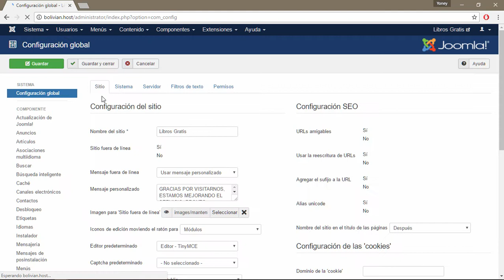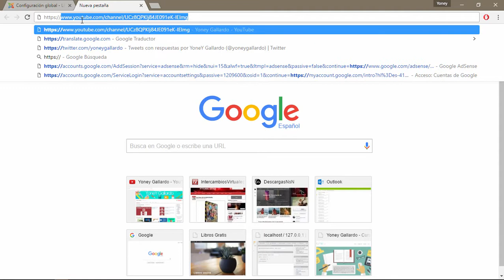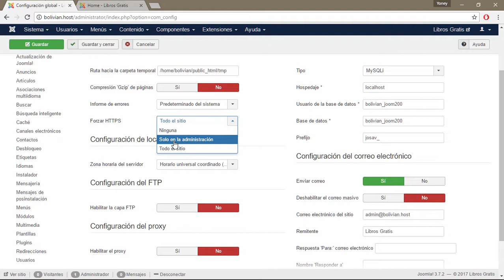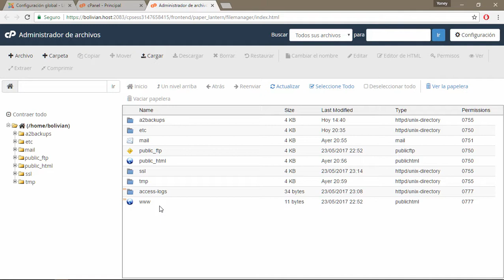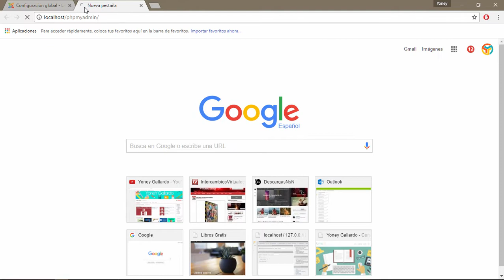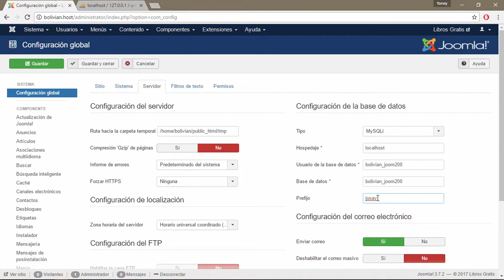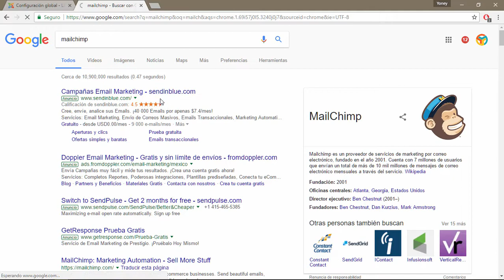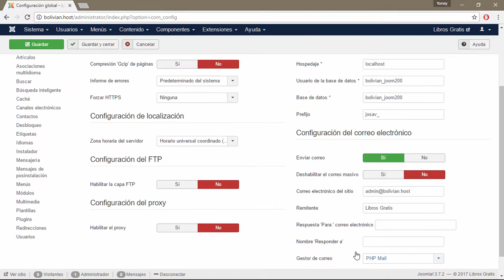Curso de Joomla #15 - Servidor